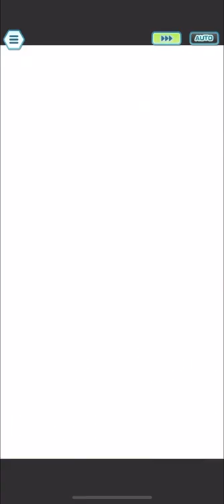Town Square Street Fair Battle Challenge with Alola x3 Teams | Pokémon Masters EX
I don't usually redo Battle Challenges but the Alolan roster has changed dramatically since the last time this event ran. A F2P strat is now realistic with Kahili's grid.

This stage is a nightmare F2P and I hate how DeNA keeps spamming it. It was even featured in the 2022 Battle Rewind and it had the most difficult conditional. Basically F2P Alola has shit options, Fantina hits hard and Liza's Trainer Move buffs +2 Atk and +2 Sp.Atk, which makes the stage impossible to tank without adequate counterplay.

If you are curious, the guides I made before are linked below. I unlisted them because the methodologies are plain worse to what's shown in this video:

[0:00] - Minimal (High RNG warning)
So, what can you do when you can't tank a stage? You rely on RNG. Acerola is the MVP for these Alolan missions because you can fall back on her 60% Flinch chance to cheese enemy damage.

Kahili is the only F2P Alolan Striker with a realistic shot at winning, and yes she needs the grid or you will suffer. This stage is very vulnerable to Def debuffs (Masked Royal byproduct) so you can get a lot of mileage out of Nanu. I had Nanu handle early game tanking because he is not weak to Ice and he can dodge attacks with his Eva buffs.

If you want to try this you have to specifically reset for two scenarios:
- X Attack MPR 3
- Liza skips her TM on turn 2
If you grind that and get some reasonable Flinch luck, this should be simple to win. It's worth noting the mission does NOT have a fainting requirement, so Kahili ending the fight at 1 HP counts for the coin. If you don't want to grid Kahili too hard she can skip Eagle Eye 4, but she will struggle when Fantina sets-up Physical Shield.

You can try Striker replacements, but a gridded Kahili is better than gridless Olivia or Guzma. I personally tested 1/5 Olivia and she couldn't kill the sides fast enough.

[2:48] - Featured Sync Pairs
This stage was made for Masked Royal, Lana and Kiawe. Mostly Royal, since he nerfs Fantina with Dishearten. Royal and Lana are a lot more competent with Kiawe's Crit support, while Lana covers the party with Def buffs. The only downside to this party is the lack of Sp.Def buffs which makes Liza and Tate's desperation moves more threatening, but Lana can shield one instance with Wide Guard.

My alt happens to have a few Alolans so I was able to show this with completely uninvested sync pairs. You just have to level them up and they're good to go.

[6:09] - Kimono Brrrrrsly
Kimono Grimsley counts as Alolan for some reason. I recently pulled 3/5 Kimono Grimsley so here, funny numbers.

[8:21] - Give me the third copy you cowards
Hala deletes the stage, not much else to say.